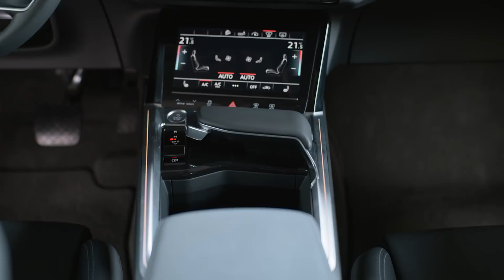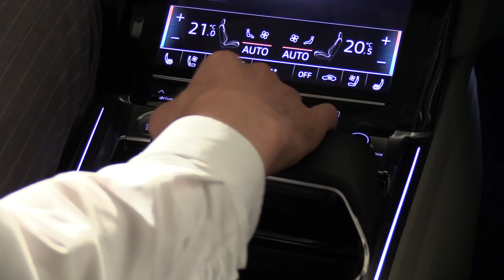Audi e-tron - Alles was ihr wissen müsst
Wir hatten die Möglichkeit uns den neuen Audi e-tron exklusiv vor der Weltpremiere anzuschauen und zeigen euch in diesem Video alles wissenswerte zum ersten vollelektrischen Serienfahrzeug von Audi.

NewGadgetsDE ist der Youtubekanal von NewGadgets.de und uns gibt es bereits seit 2009. Wir berichten über alle Neuheiten der Technikwelt, von Smartphones, Notebooks, PCs über Autos und E-Bikes bis hin zu Aviation. Ausserdem besuchen wir seit 2009 jedes Jahr die wichtigsten Industriemessen CES (Las Vegas), MWC (Barcelona), Cebit (Hannover), Computex (Taipeh), HKTDC Electronic Fair (Hongkong) und IFA (Berlin).

▬ Empfohlene Videos ▬▬▬▬▬▬▬▬▬▬▬▬

▬ Mein Equipment ▬▬▬▬▬▬▬▬▬▬▬▬▬

▬ Social Media ▬▬▬▬▬▬▬▬▬▬▬▬▬▬▬